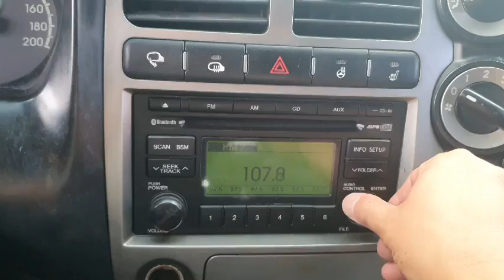2013 Kia Bongo3 (K2700) 1 ton CRDi Double Cab 4*2(2WD)/713610